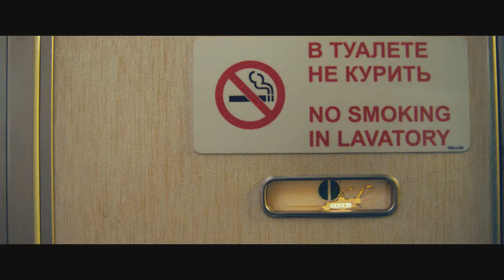Russian Resurrection Festival Trailer 2015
A taste of what's to come this year at the Russian Film Festival.